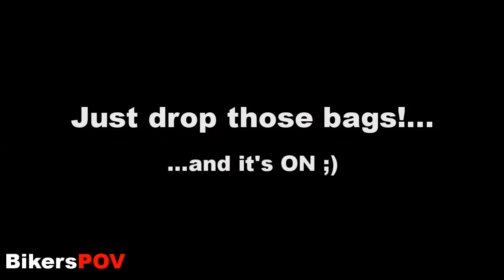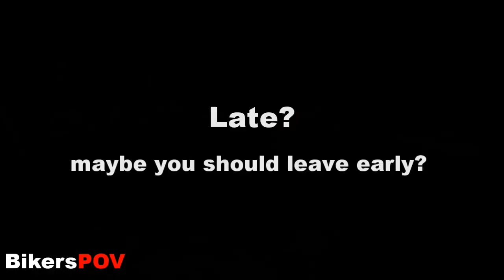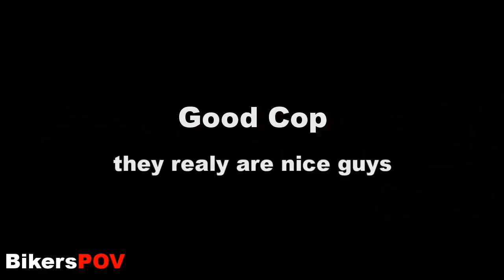Random Compilation 48 ft: good cop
In this RC:
Just drop those bags
on-street advertisement
Late?
Good Cop